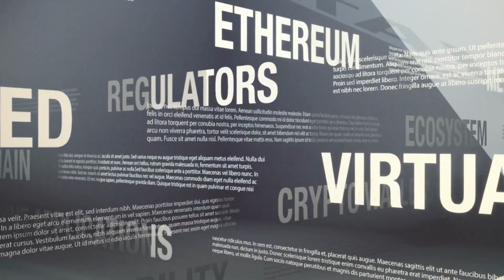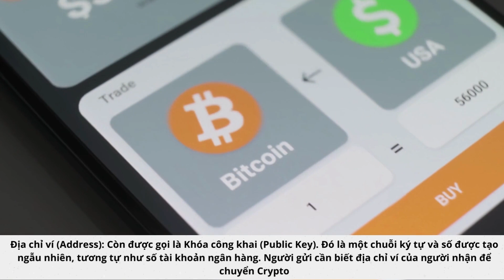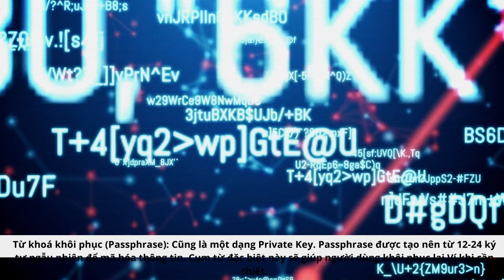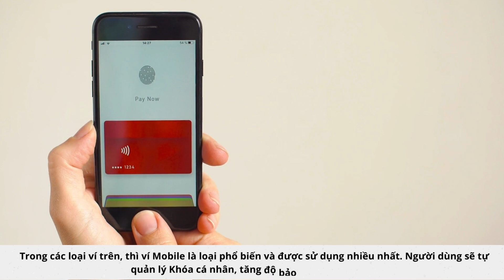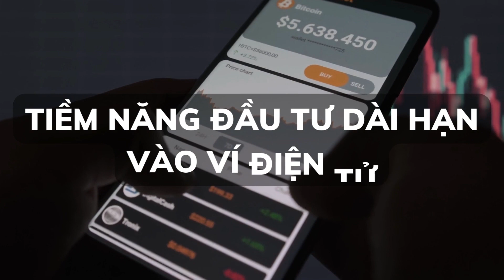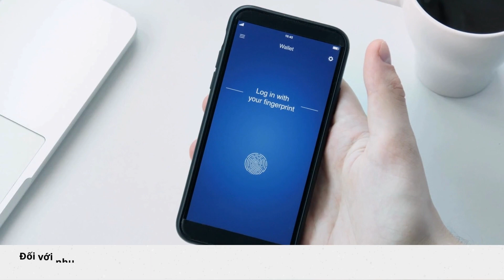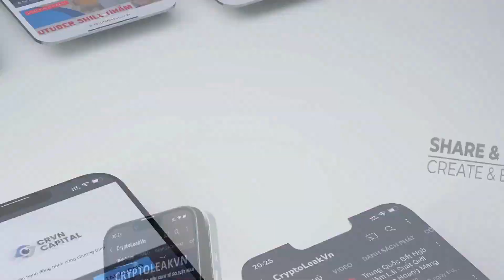Lùm Xùm Xung Quanh C98 - Đầu Tư Vào Các Token Ví Còn Tiềm Năng?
Chào Bạn, nếu Bạn đang quan tâm đến lĩnh vực blockchain và crypto, thì chắc hẳn “ví tiền điện tử - Crypto wallet” đã không còn xa lạ với Bạn. (sau đây chúng tôi sẽ gọi tắt là Ví).

Trong tài chính truyền thống, nếu ngân hàng là nơi trực tiếp quản lý tài khoản tiền của Bạn, nắm toàn quyền sinh sát trong tay, thì với thế giới Crypto và Web3, Bạn sẽ sở hữu hoàn toàn tài sản Crypto của mình, mà không bị phụ thuộc vào bất kỳ bên trung gian nào. Để làm được điều đó, Bạn cần phải có ví để lưu trữ và bảo vệ số Crypto của mình.

Phát triển đồng pha với tiềm năng khổng lồ của ngành Blockchain và Crypto, ngành sản xuất Ví cũng đã ra đời và phát triển liên tục để phục vụ cho nhu cầu ngày càng đa dạng của người dùng Crypto. Bên cạnh đó, sự thành công của những kỳ lân Ví cũng đã và đang tạo ra những cơ hội đầu tư tuyệt vời cho những nhà đầu tư biết nắm bắt đúng xu hướng.

Để giúp Bạn tìm hiểu thêm về Ví, tại sao chúng ta phải có kiến thức về ví khi đầu tư Crypto, cũng như những dự án Ví nào đang có tiềm năng để đầu tư trong tương lai, hôm nay, CryptoLeakVN xin mời Bạn cùng tìm hiểu với chúng tôi trong video sau đây.

Từ khóa tìm kiếm trên Google: tin tức Coin98, scandal Coin98, tin về Coin98, Coin98 bán tháo, token Coin98, coin98 là gì, đầu tư Coin98, đầu tư Coin 98, C98 là token gì, coin C98, C98 lừa đảo, Coin98 lừa đảo không, ví Coin98, ví C98, hướng dẫn Coin98, kiến thức crypto, đầu tư crypto, crypto cho người mới bắt đầu, đầu tư crypto là gì, crypto lừa đảo, học đầu tư crypto, crypto downtrend, crypto uptrend  tin tức crypto, tin tức coin, tin tức crypto hôm nay, crypto hôm nay, tin tức thị trường crypto, tin tức coin mới nhất, tin tức crypto mới nhất, tin tức crypto 24h, tin tức coin hôm nay, tin tức cryptocurrency, tin tức thị trường crypto hôm nay, thông tin coin hôm nay, tin crypto mới nhất, tin tức về crypto, tin tức crypto ngày hôm nay, crypto 2022, 5 phút crypto, crypto việt nam, crypto viet, tin tức bitcoin 247, tin tức bitcoin 24h, tin tức crypto live, tin tuc bitcoin moi nhat, tin tức crypto online, tin tức crypto offline, tin tức crypto youtube, tin tức blockchain, tin tức btc online, tin tức btc online mới nhất, tin tức tiền ảo, tin tức tiền điện tử, tin tức thị trường tiền ảo, kiến thức crypto, đầu tư crypto, crypto news, crypto newspaper, crypto currency, crypto news today, latest crypto news, crypto news channel, crypto market, crypto exchange, crypto exchanges